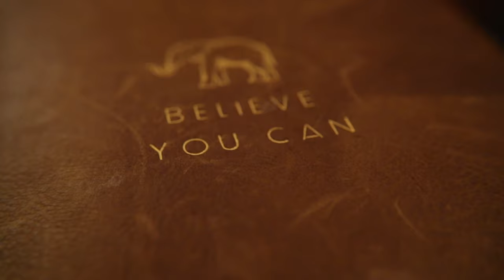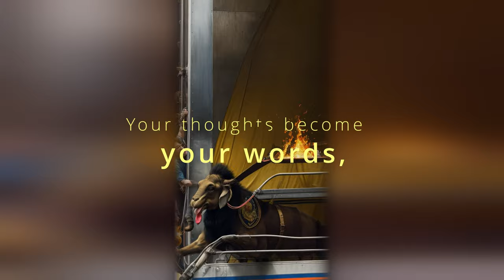Believe In Your Power | It Will Give You Goosebumps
"The eye sees only what the mind is prepared to comprehend."— Robertson Davies. If you hold true to believe in your power, the making is beyond belief. The same holds true in retrospect, your power may be restricted or taken away all together. Be wise and know where you stand: in power or without. Motivated Monkey brings the best motivational speeches from the best motivational speakers to magnetize yourself to establish a motivational mindset that gets results - Get Motivated, Stay Motivated In Life, For Life.

Motivation plays a significant role in the bright side of our everyday lives by taking action on our ideas and dreams, as it is the fuel that ignites that fire, the burning desire to achieve our goals. Motivation means making us take action toward our desired goals and giving purpose and direction to those actions. Without it, we allow Procrastination to dominate our lives, leading to us not achieving what we want, and worse, we stop believing we can become whoever we want to be. MotivatedMonkey publishes every Sunday at 5:00 a.m. EST (GMT-5) and one monthly bonus on a random Wednesday at 5:00 p.m. EST (GMT-5). Hit the notification button to be notified when Wednesday's release occurs.

"People often say that motivation doesn't last, and neither does bathing - we recommend daily" Zig Ziglar. The Law of Assumption beats Procrastination! Simple, but not easy. Should you find value in our content, add the YouTube Channel "MotivatedMonkey," to your motivation regimen.

and click on the bell to be notified when we release new videos.

🔵ATTRIBUTION 🔵

1)This video has no negative impact on the original works
2)This video is also for teaching and inspirational purposes.
3) It is not transformative.

Special Thanks to:

Pexels: Jozef Papp, WeStarMoney

Playground: Elisa Maldaner, Heather Chapman, Jonathan mata, Lu Yongli (呂勇曆), Mr Sambit, Paramnam Khalsa, Sameena, Sheri Geer, yokensei, Zubair Shah

Intro created on Canva (Faith Kaya) (Oleksandr Zozulinskyi)/Outro created on Viddyoze by Motivated Monkey Movement

Thumbnail Courtesy of Canva / Golnar Sabzpoush Rashidi / Pexels